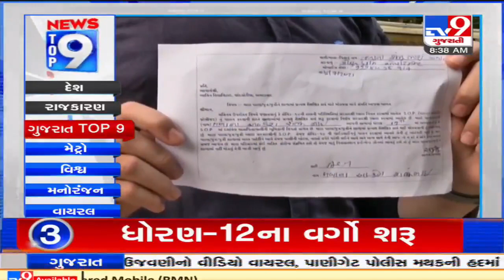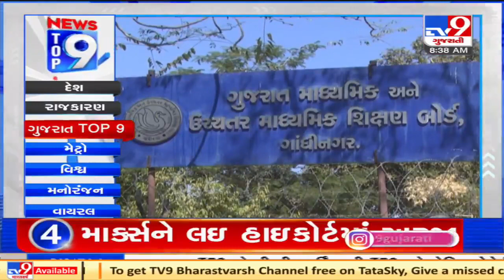Top 9 News From Gujarat: 16/7/2021 | TV9News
Top 9 News From  Gujarat: 16/7/2021 | TV9News | D17